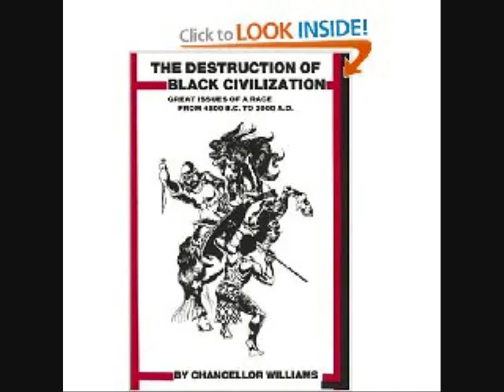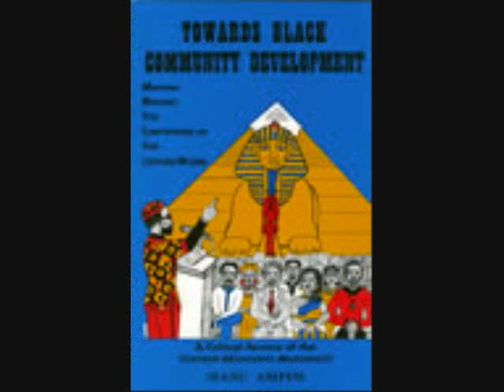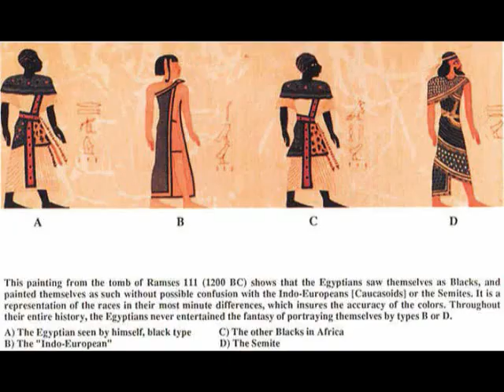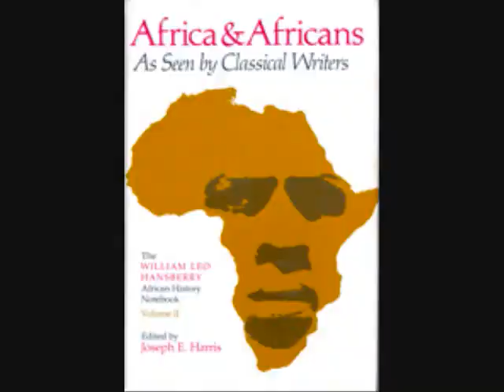Classical African Civilizations 1